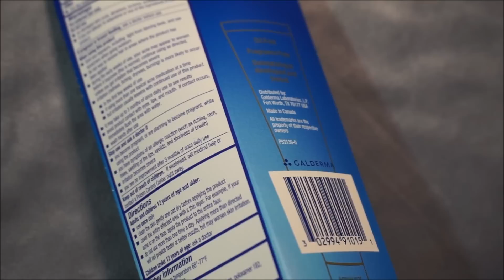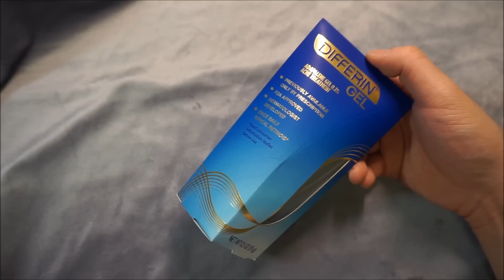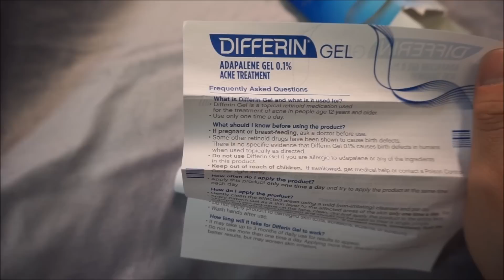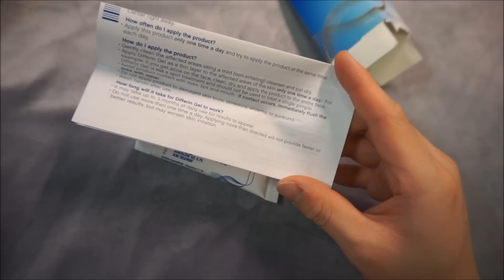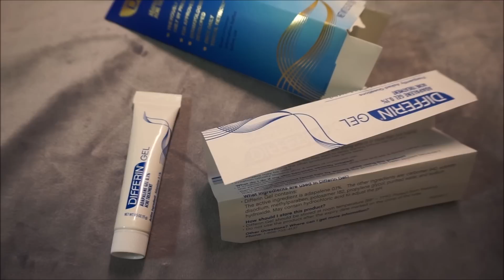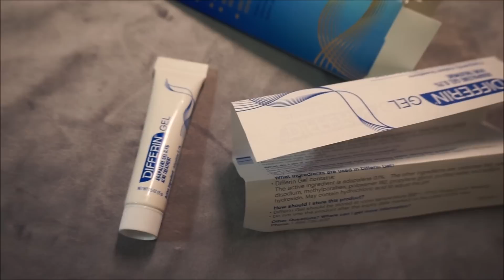여드름 연고의 끝판왕, 디페린 아다팔렌 0.1% 연고 리뷰 ( Differin Adapalene 0.1% Review )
여드름 치료를 위해 피부과에서 처방하는 디페린 겔에 대해서 자세히 알아보겠습니다.
디페린 겔은 겔이라는 이름 그대로 정말 수분 촉촉한 제형을 가지고 있었습니다.
우리가 이때까지 써오던 연고의 제형이 아니기 때문에 조금 더 쉽게 접근할 수 있는 것 같습니다. 아다팔렌은 어떤 성분이고 우리 피부에 어떻게 작용할까요?